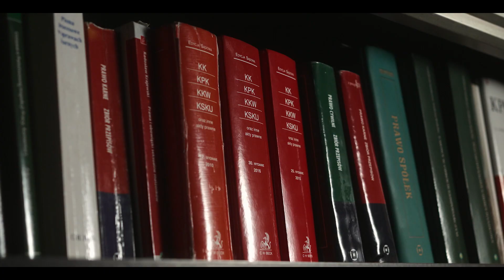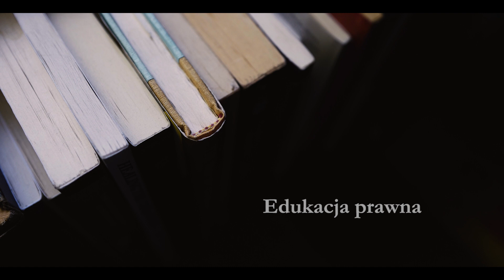Niebieski pokój przesłuchań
Niebieski pokój przesłuchań to miejsce, w którym m.in. małoletni są przesłuchiwani.

Adwokat Karol Grześkiewicz  - z Kancelarii Adwokackiej adw. Karol Grześkiewicz w Rzeszowie - w przystępny sposób przybliża najistotniejsze informacje dotyczące przesłuchań w niebieskim pokoju.

Film zrealizowany przez Fundację Pasieka w ramach edukacji prawnej społeczeństwa.